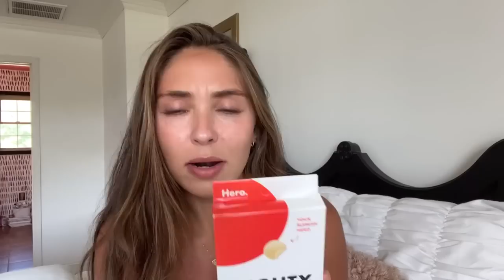Summer Favorites Vlog, Jewelry, skincare, haircare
Other links:
Dae wave spray

Mighty pimple patch

Tom ford black orchid

Kendra Scott: